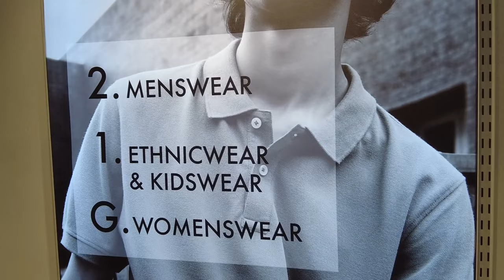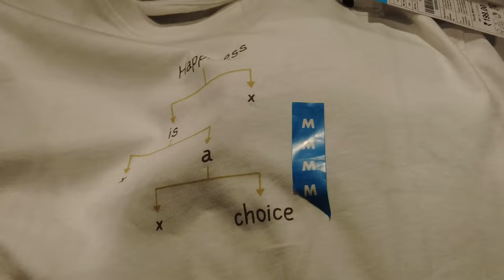ZUDIO Shopping Adventure & Lunch at Thar, Koramangala | Vlog 7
Join me on an exciting day of shopping and dining adventure in my latest Vlog 7! 🛍️ My good friend Kevin joined me for some retail therapy at ZUDIO, where we explored the latest fashion trends and discussed our fashion choices. While shopping wasn't exactly what we expected, I managed to find a stylish pair of shoes that I couldn't resist! 👞

But the real highlight of the day was when Kevin suggested we try out 'Thar' in Koramangala, a hidden gem known for its authentic Rajasthan cuisine. 🍽️ We decided to indulge ourselves and ordered some mouthwatering dishes – butter roti and Sev tomato. Let me tell you, it was an absolute delight for the taste buds! The flavors were rich, and the spices were just right. 😋

Thar truly exceeded our expectations with its delicious food and warm ambiance. If you're a fan of authentic Rajasthani cuisine, this place is a must-visit! 🌶️

Overall, our day was filled with fun, laughter, and fantastic food, even though the shopping experience at ZUDIO left something to be desired.